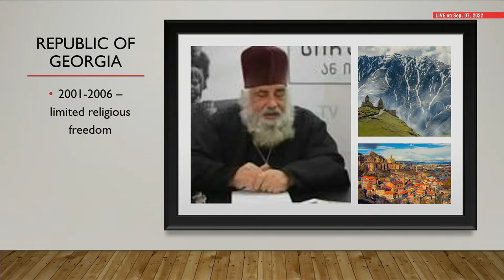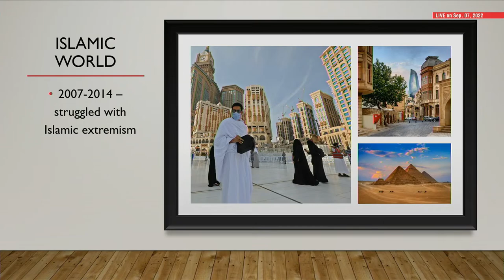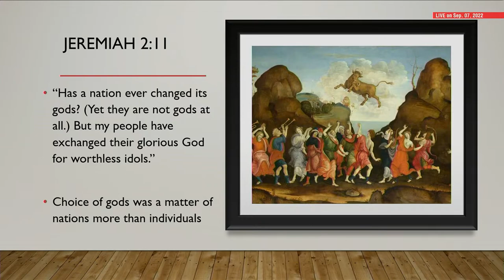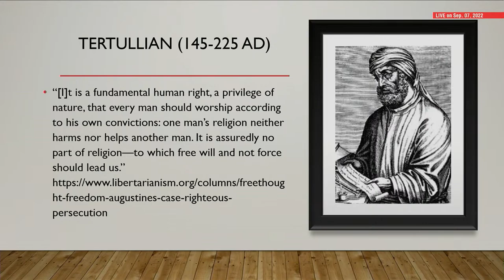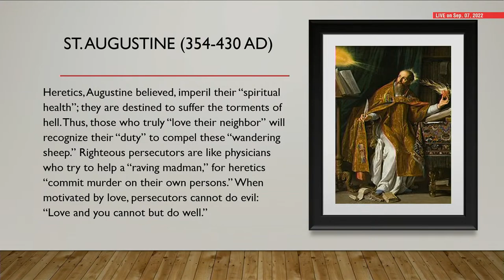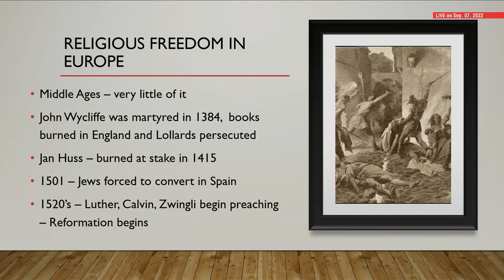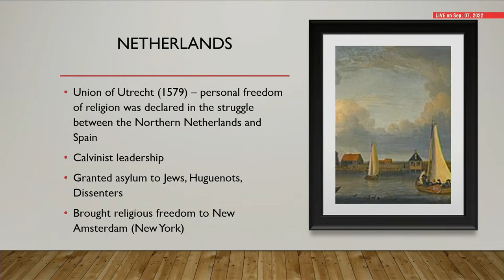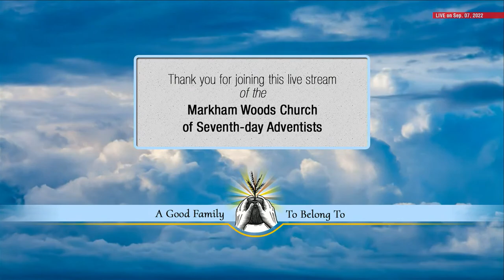Session 1 - Religious Liberty Seminar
Markham Woods SDA Church - Live Stream September 7, 2022